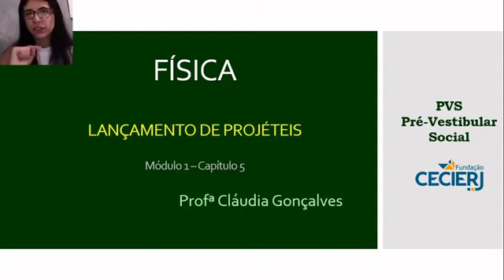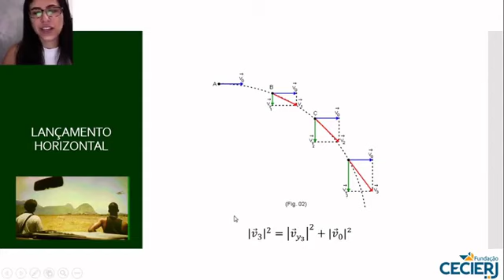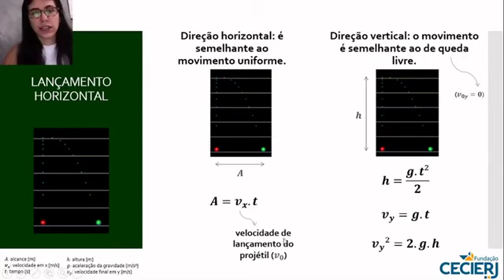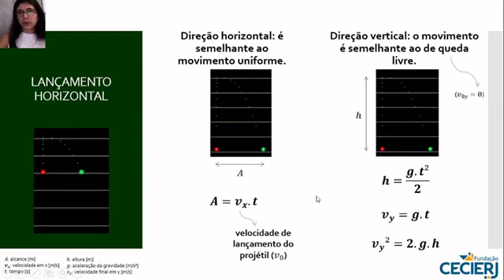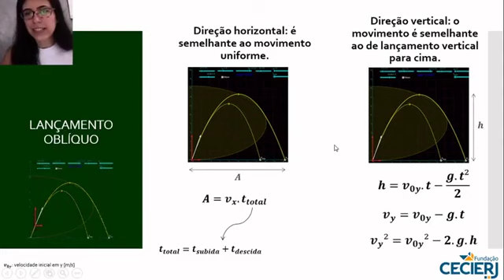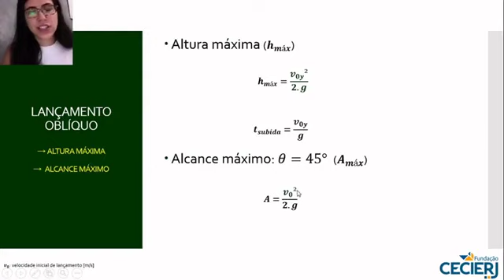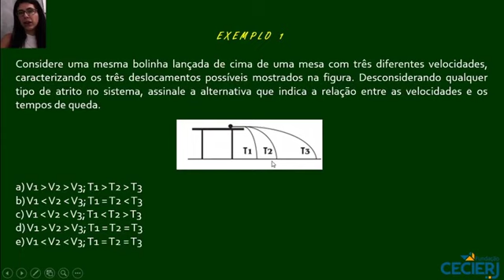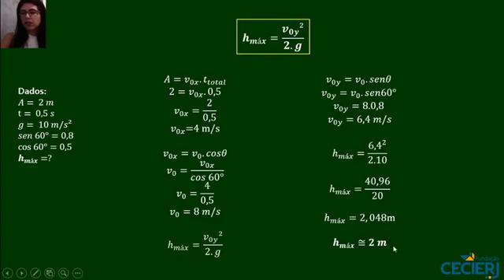Física - Semana 5: Lançamento de projéteis